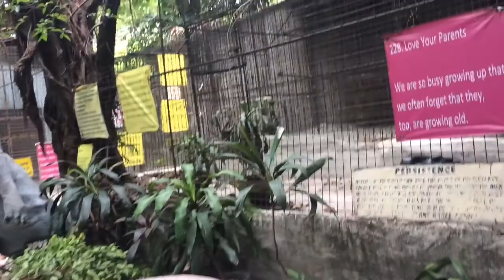teammalicdem Malabon Zoo part 1